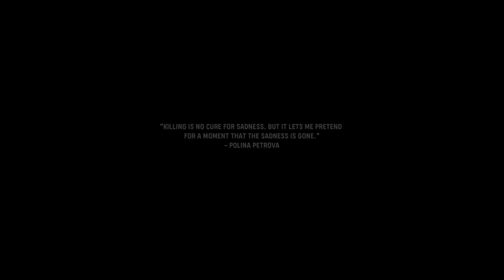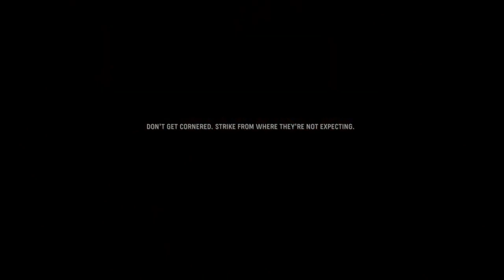Call of Duty: Vanguard Ep.6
U can email at any one of this emails

Monday: Farming Simulator 19
Tuesday:
Wednesday:
Thursday:
Friday: